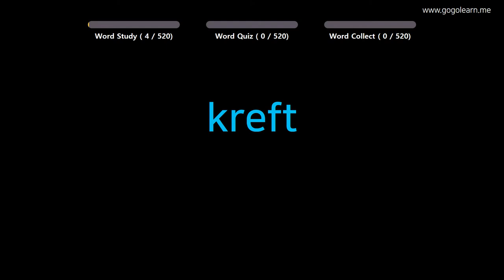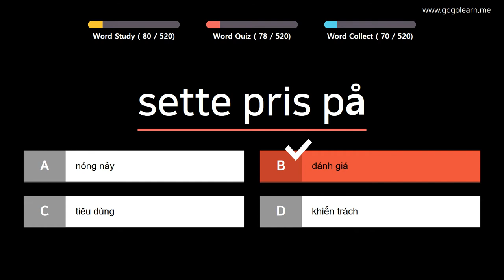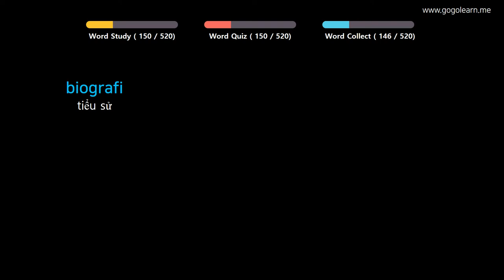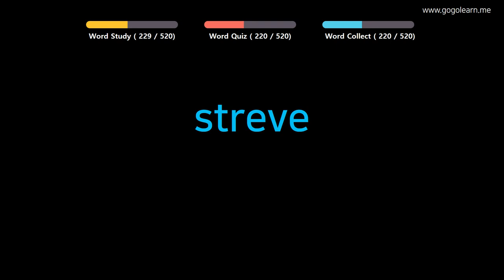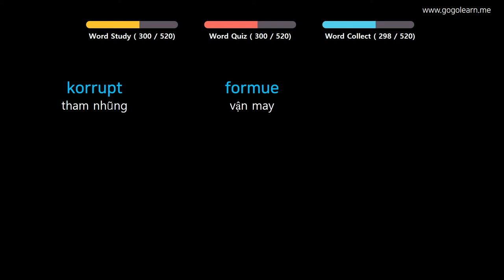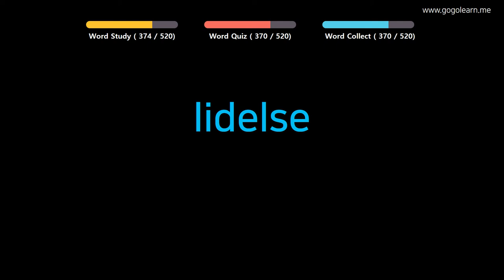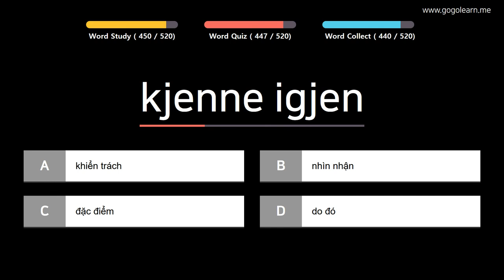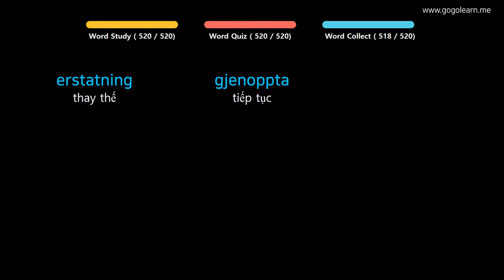Học Tiếng Na Uy |Phần 11: Từ Vựng Tiếng Na Uy Cần Thiết Cho Người Đi Làm | Golearn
+ Phần 1 : 00:05
+ Phần 2 : 42:04
+ Phần 3 : 1:23:56
+ Phần 4 : 2:05:47
+ Phần 5 : 2:48:15

✪ Nội dung có thể bạn quan tâm:

Học Tiếng Na Uy |Phần 3: Từ Vựng Tiếng Na Uy Cho Người Mới Bắt Đầu | Golearn
Học Tiếng Na Uy |Phần 5: Từ Vựng Tiếng Na Uy Cho Học Sinh Tiểu Học | Golearn
Học Tiếng Na Uy |Phần 8: Từ Vựng Tiếng Na Uy Cho Học Sinh Trung Học | Golearn
Học Tiếng Na Uy |Phần 10: Từ Vựng Tiếng Na Uy Cho Du Học Sinh | Golearn